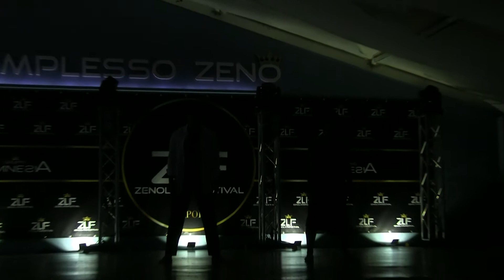ZENO LATIN FESTIVAL 2016 Serena Fummo Luca Pirozzi